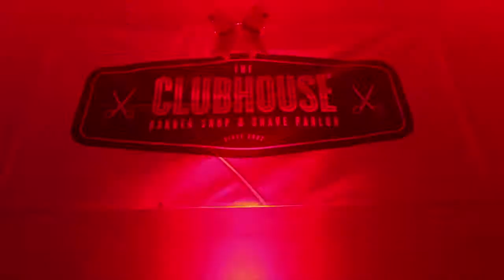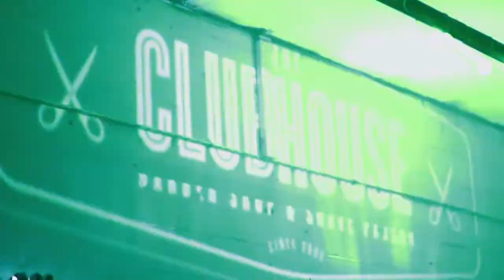The Clubhouse Barbershop HOL-ILL-DAY 2011 Party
Here is an event with the Clubhouse barbershop that we provided production for.  The had an empty garage and with some lighting, sound, and video production we totally transferred the space into a lounge.  For more info or a fresh cut, please visit:

VIdeo Produced by:
Royal Collective Media
Edited by: Paul Brasil
Filmed by: Paul Brasil & Mike Siessel